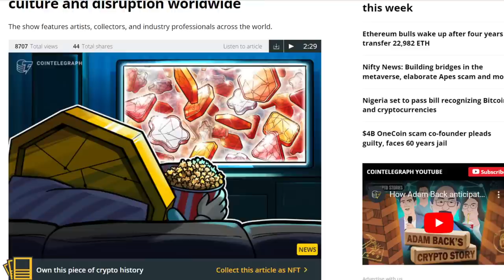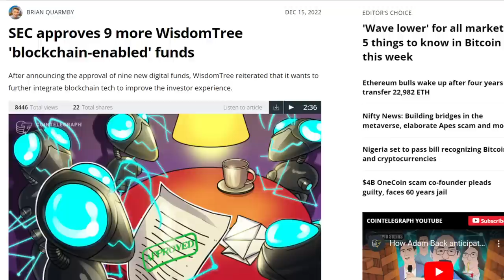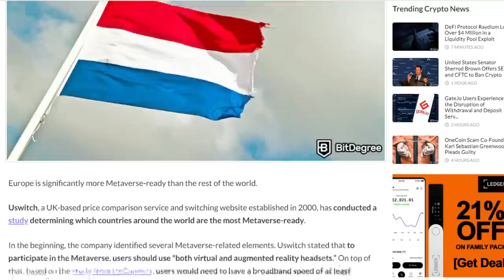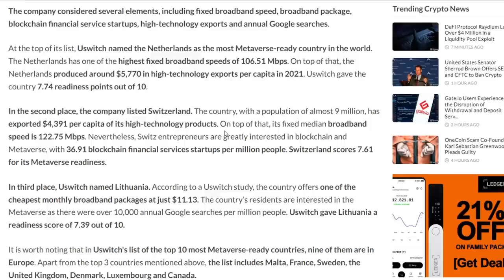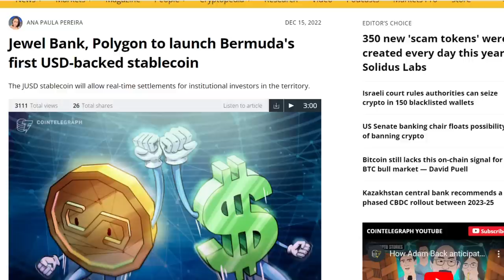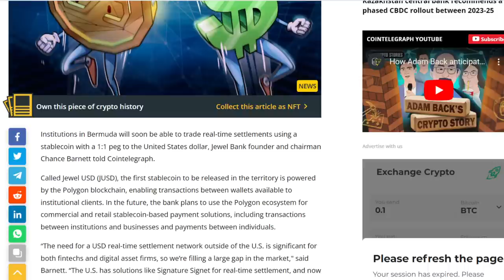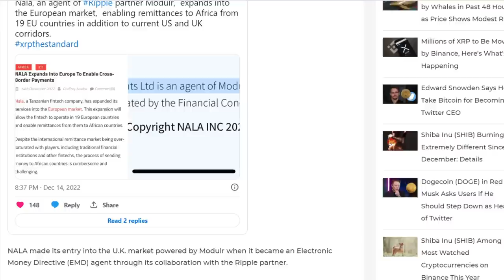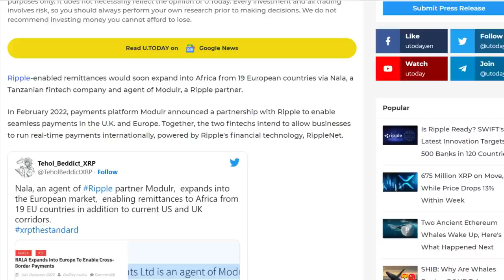This Could Be HUGE Next Bull Run... You'll NEVER Guess The Right Answer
Latest Collection:
Protect And Store Your Crypto With A Ledger Nano:
Podcast Now On Spotify:
New Daily Art Pieces:
Open An Account With Binance!

1BYhrLpntMYW97sd8K6fquTcr5MYwPAe2y

rsoKR5VHJx84oMTYbS7tWg7g5aFebYirVi

Ethereum:
0x0e5f5CEFaA9A0713AB6D8F79E6679E22d86C21f6

DOGE Address:
DJmfX6vZi6BE1iELwHf2icEMBGz8xKprRM

Aintdatsumish
Robert Gurnon
Matt Conley
FudWiser
UNM NU
Have You Tried The Tapioca
Richard Bonar
Shopping. io
Nigel Wyman
Prit Tea
Radion Barakov
Mike Minardo
TouchNJ
Gerald Nelms
CMoney
Ray Runowski
PoolingETH . com
William A Swier
Gary Opalka
Michelle URL
Marvin Calderon
Norman Waterman
Holdon Ihave2sneeze
Digital Asset News
Liam O'Cashidey
Cory Stevens
RTC 2021
Chris Charles
Roman Geber
David Chosrova
Stuart Niven
Larry Gooch
Tyler Winklevoss
NBKrypto
Steven Harper
Ulf Fatman Josefsson
Mohammad Tabbaa
Brian Vaci
Jeffrey
Pete Mozar
Cryptocurrency Logic
Jonathan Robert Kraus
Josh Gorcyca
K9 Ytrup
Kaneko Tomonori
Sir Thomas11_11
Mike McCarty
Crypto And Beer Shipmate
ZEN Lunacy
VV
Nicola Kenny
Mr. Smith
Joey The Happy Farmer
Damien Walker